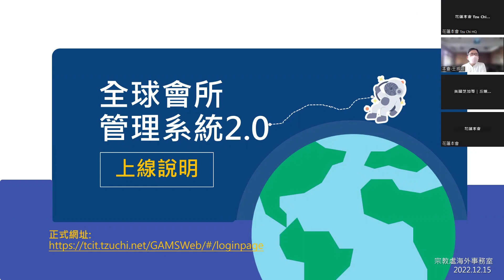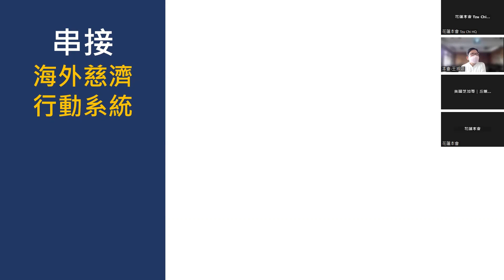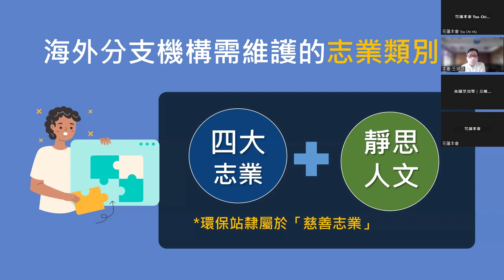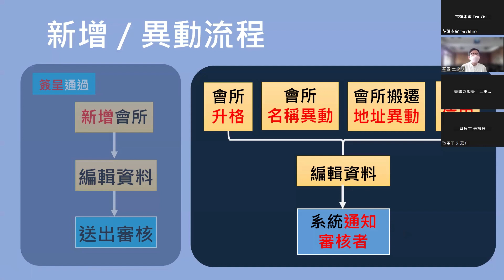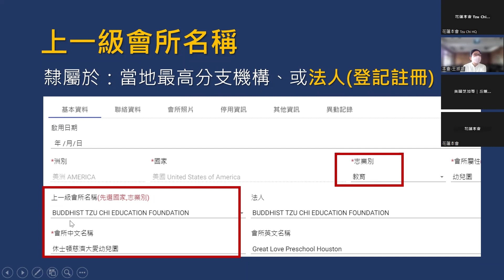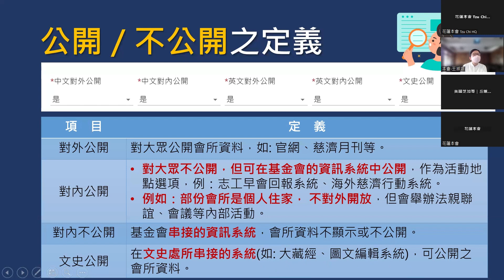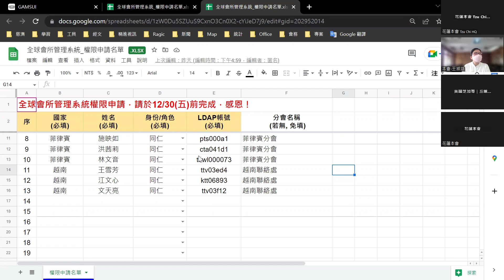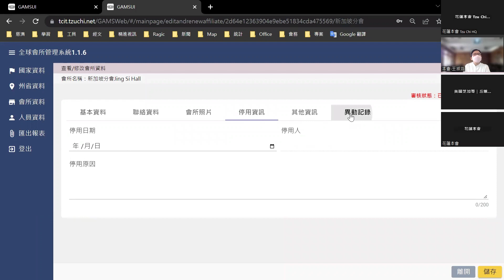全球會所管理系統說明